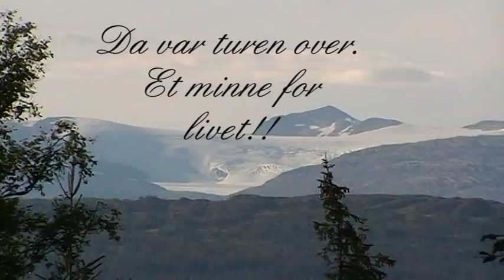Saltfjellet-Svartisen nasjonalpark. 13.-20.Aug 2010